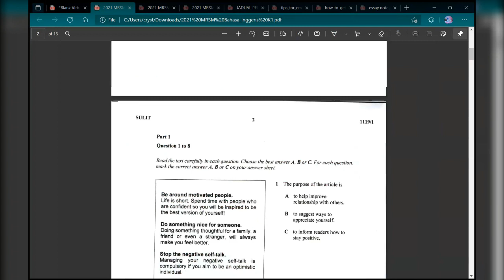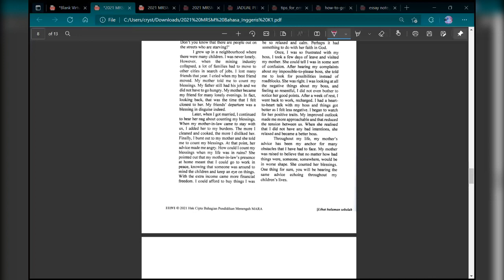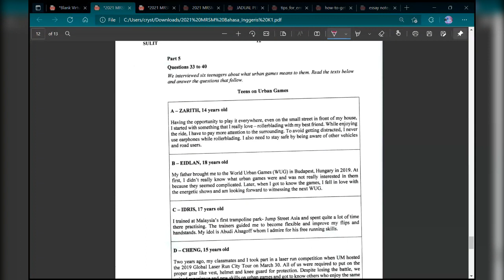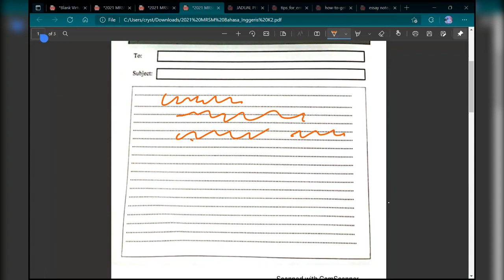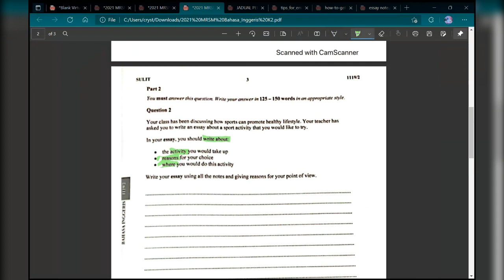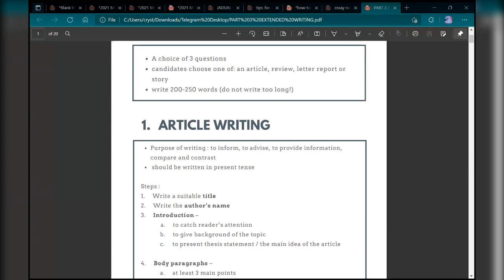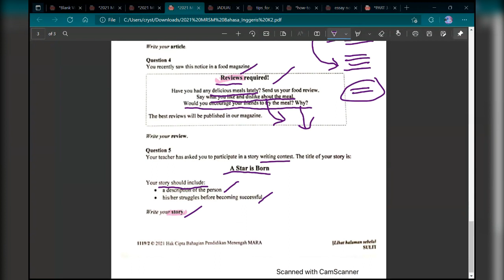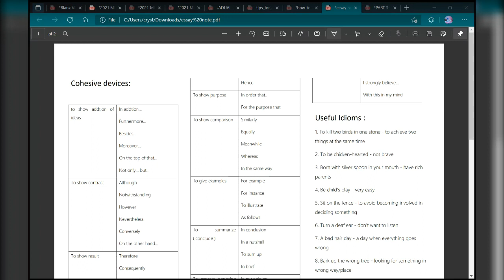Tips English SPM 🪄📖✨ : : Study Bahasa Inggeris